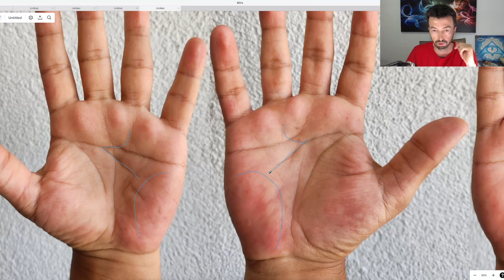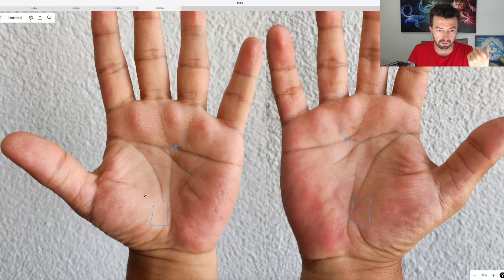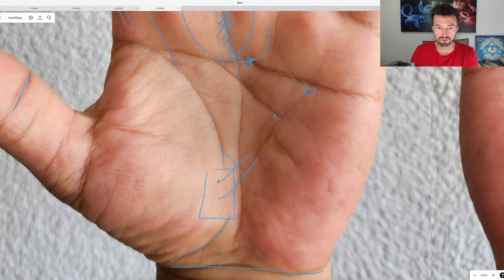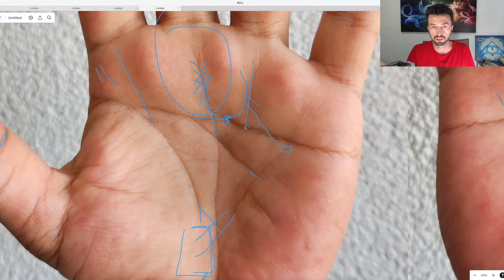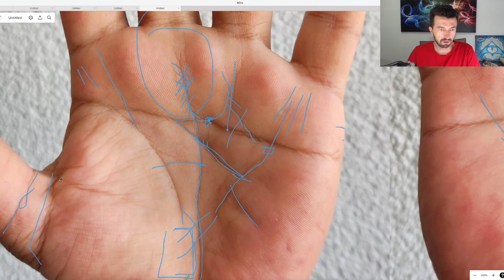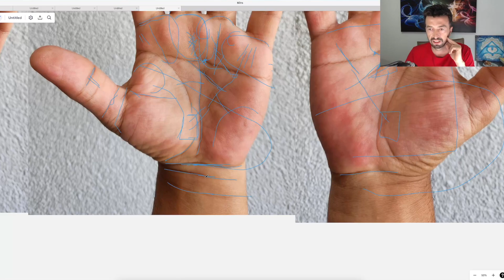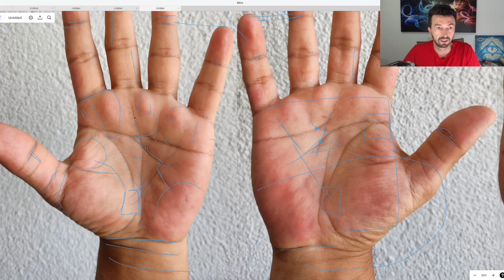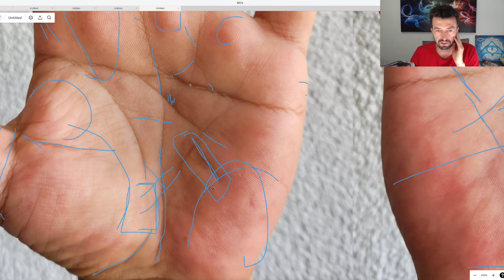Hayat Çizginizin Bir Kısmı Silik mi? - Sağlık Durumu, Yaşam Olayları, Ruhsal & Duygusal Değişim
"Hayat çizgisi", başparmak tabanının etrafını saran ve başparmağın ve Venüs tepesini çevreleyen kavisli bir çizgidir. Genellikle başparmağa en yakın olan çizgidir. Sıkça inanılanın aksine, bu çizgi aslında bir kişinin ömrünü tahmin etmez, ancak genel sağlık, canlılık ve büyük yaşam olaylarına dair ipuçları sunar.

Düşük Canlılık: Zayıf bir hayat çizgisi, düşük enerji veya canlılık belirtisi olarak yorumlanabilir. Bu bölgede zayıf çizgilere sahip olan insanlar, hastalıklara veya yorgunluğa daha yatkın olarak düşünülebilir.

Çekingen veya İçine Kapanık Kişilik: Bazı yorumlamalar, zayıf bir hayat çizgisi veya dar açıdan ilerleyen bir çizgi daha içe dönük veya çekingen bir kişilikle ilişkilendirilebileceğini öne sürer. Bu, kişinin duygularını ve düşüncelerini daha özel tuttuğunun bir işareti olarak görülebilir.

Belirsizlik: Zayıf bir çizgi, hayatınızdaki belirsizlik veya değişkenlik anlamına gelebilir.

Maddeye Daha Az Vurgu: Zayıf bir hayat çizgisi, maddi zenginliğe daha az önem veren ve daha çok ruhsal veya duygusal refaha odaklanan bir kişiyle ilişkilendirilebilir.

Büyük Yaşam Olayları: Zayıf bir hayat çizgisi, kişinin yaşamını önemli ölçüde etkileyen büyük kilometre taşlarının veya olaylar olarak yorumlanabilir. Bu yorum, yorumlayana bağlı olarak olumlu veya olumsuz olarak değerlendirilebilir.